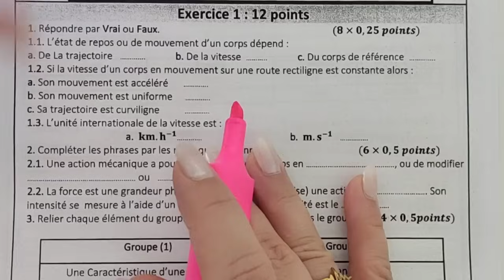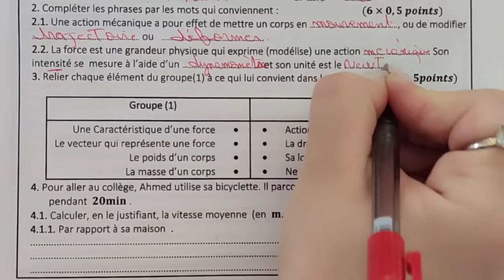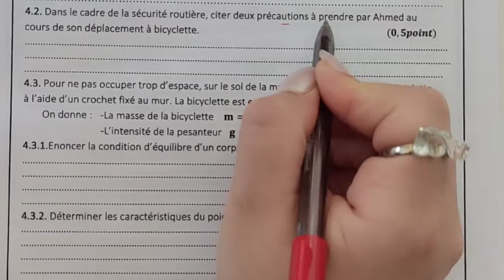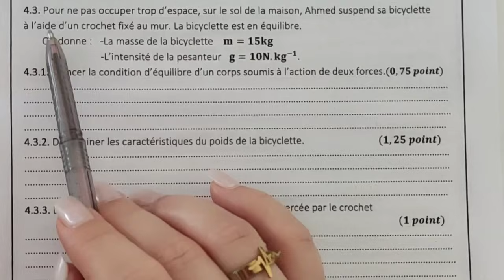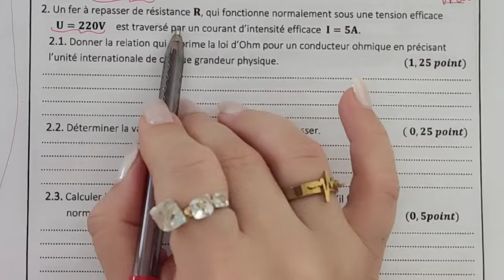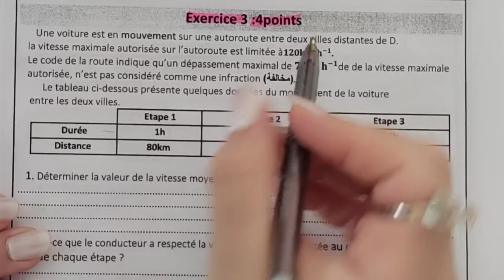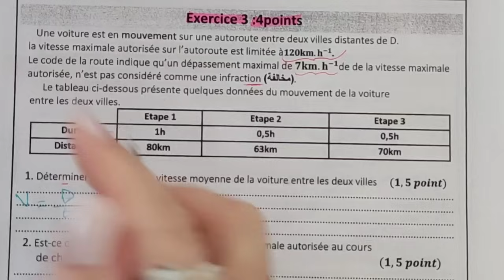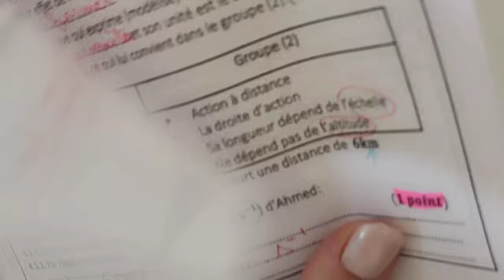Examen Normalisé Régional PHYSIQUE 3AC 2024 تصحيح جهوي مادة الفيزياء